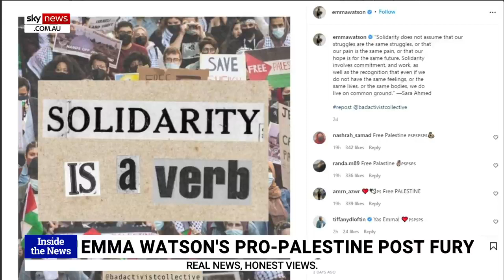ANTISEMITIC SYDNEY FESTIVAL BOYCOTT WITH CORY BERNARDI & AJA, SKY NEWS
Cory Bernardi interviewed Dr David Adler about the antisemitic BDS boycott of the Sydney Festival.